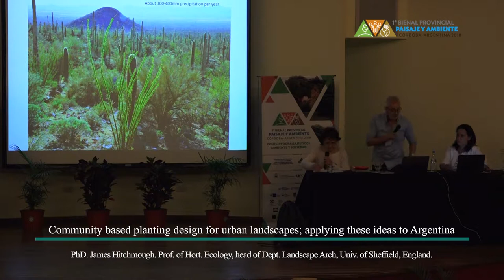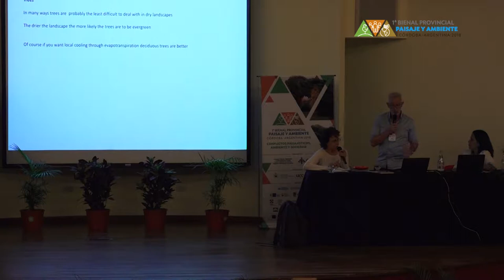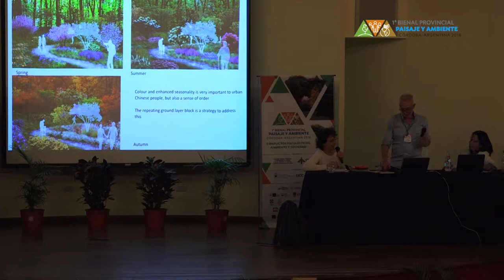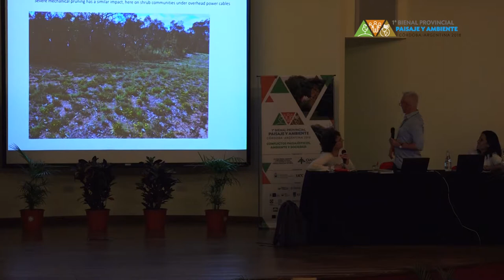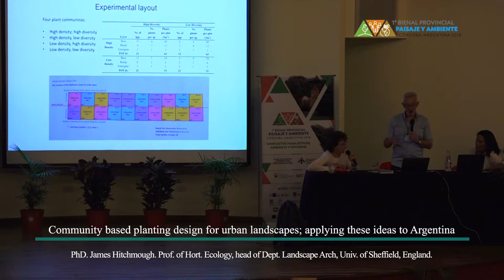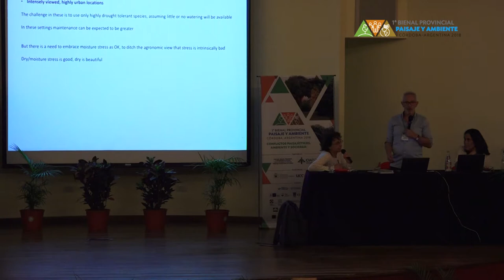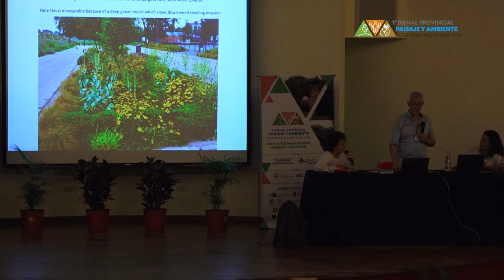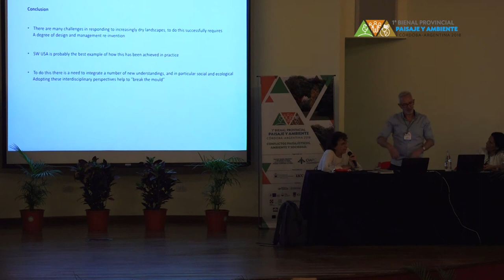Dr. James Hitchmough | Universidad de Sheffield, Inglaterra.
1º Bienal Provincial Paisaje y Ambiente | Córdoba 2018
2ª Parte - Diseño de plantación basado en la comunidad para paisajes urbanos; aplicando estas ideas a Argentina. (Community based planting design for urban landscapes; applying these ideas to Argentina)